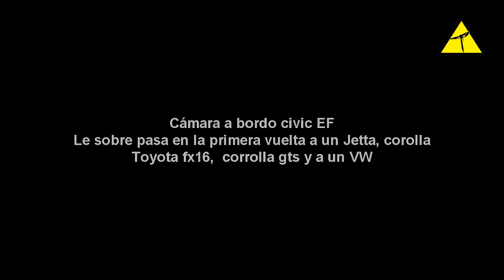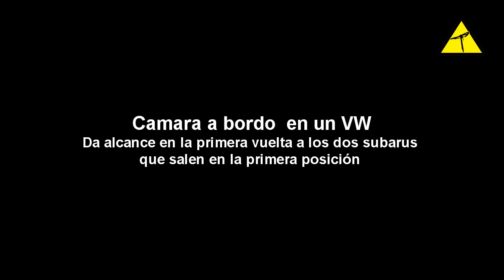Las Mejores salidas del Sundays Racing 23 de Agosto 2015